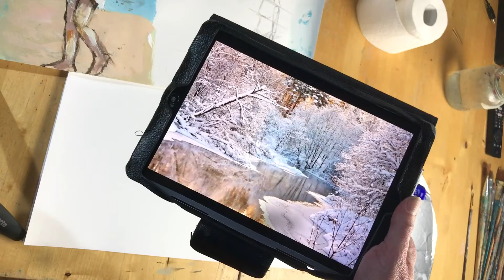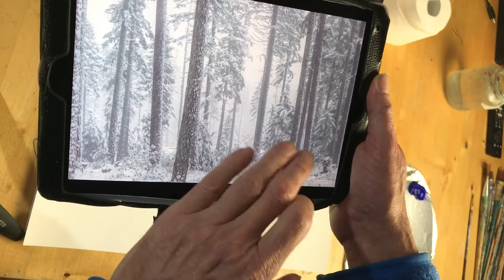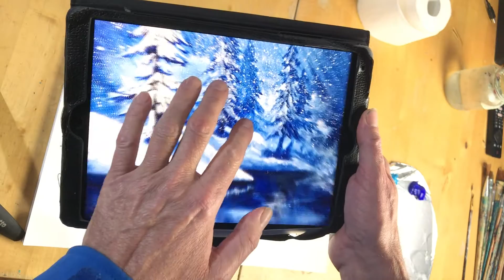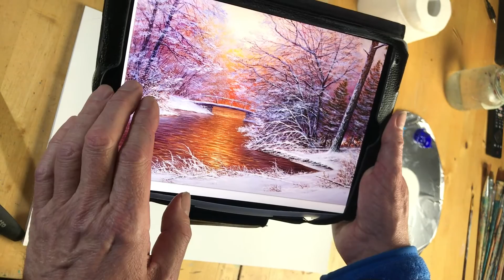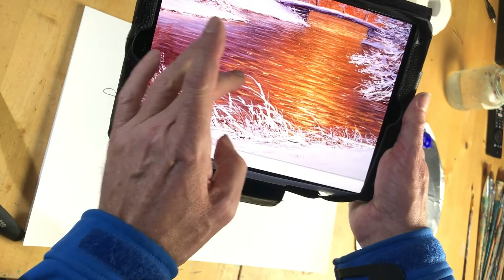Winterlandschap Onderwerp 2 (7 - 11 december 2020)